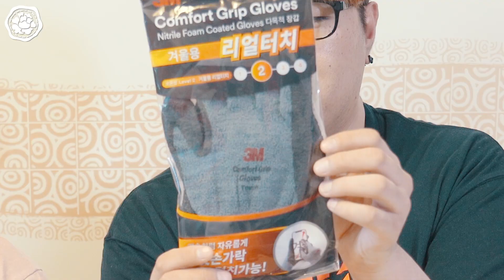[Shopping Haul]7월의 언박싱! 250만원 어치 쇼핑하울♥ 이게 다 택배라닛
7월의 언박싱!
이번에는 쇼핑한 금액이 무려 200만원대?ㄷㄷㄷㄷ
이번에는 뭘 샀을지 !?